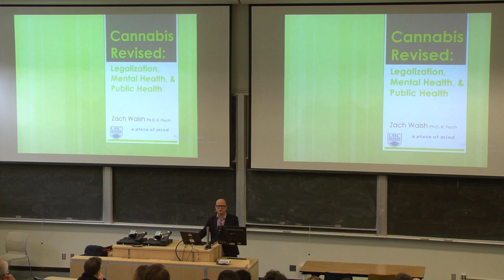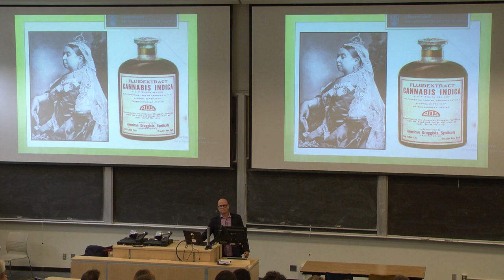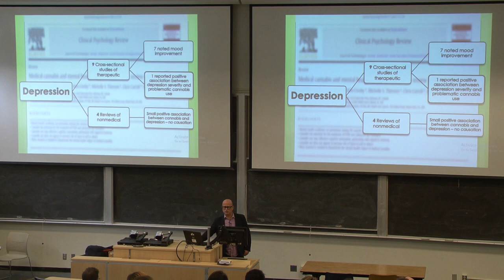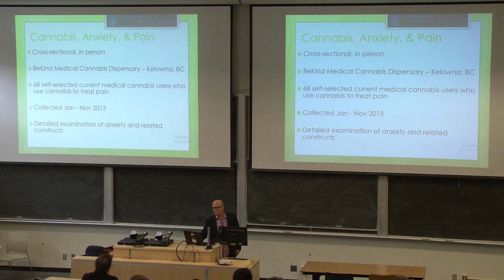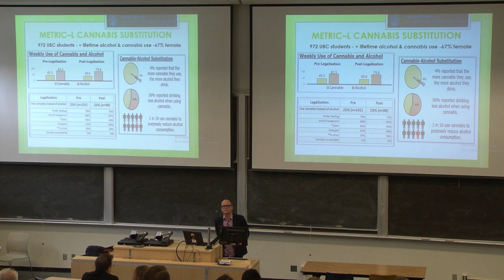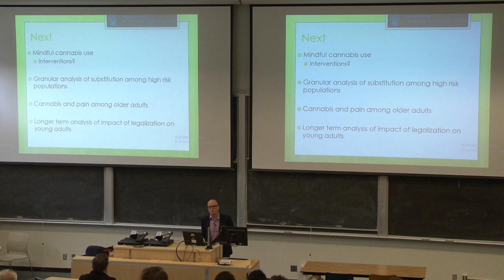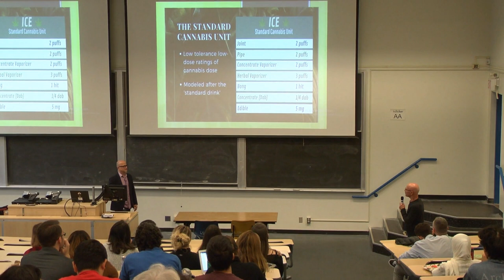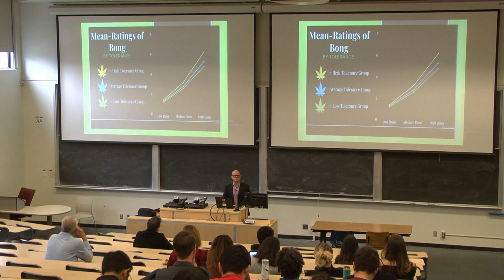Dr. Zachary Walsh (Oct 24, 2019) - UBC Psychology Colloquia 2019-2020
On October 24, 2019, Dr. Zachary Walsh from the University of British Columbia, Okanagan campus presented his talk on 'Cannabis Revised: Legalization, Mental Health, and Public Health.'

Annually, the Department of Psychology hosts a colloquia series throughout the academic year. This program brings us together outside of the classroom to have conversations with our faculty and students and the speakers we’ve invited to our campus to share their ideas.